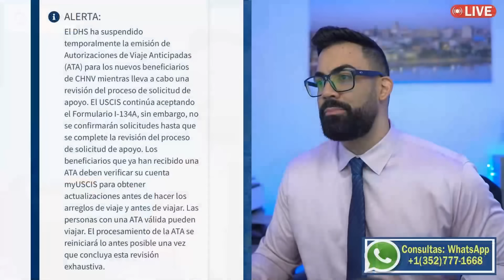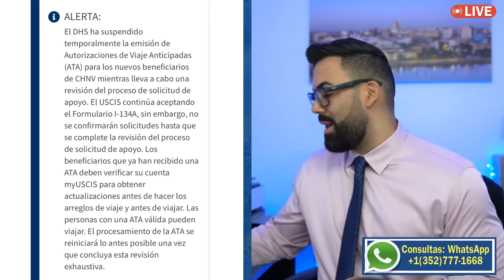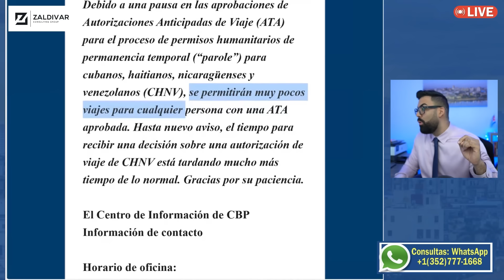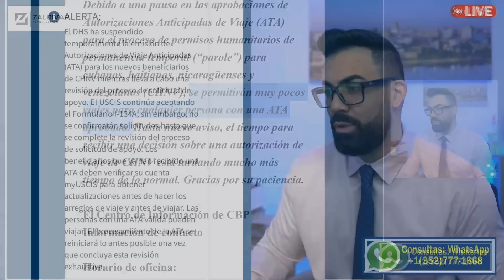ÚLTIMA HORA: USCIS ACTUALIZA SOBRE PAROLE HUMANITARIO, PERO CONTRADICE A CBP. QUIÉN TIENE LA RAZÓN?